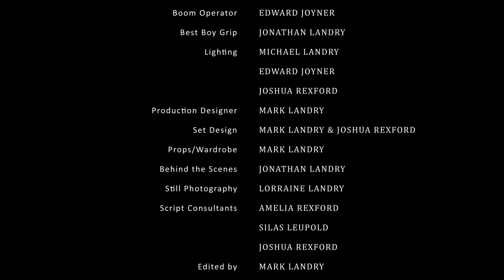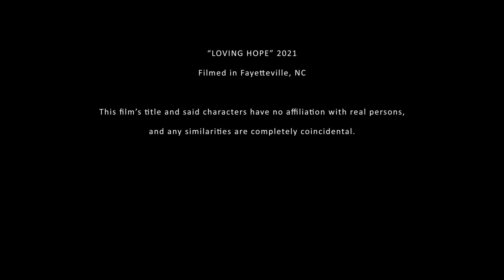"Loving Hope" - Short Film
When Hope and Andrew are at the brink of divorce, only God's love can change the situation for the better.

Filmed in Fayetteville, NC.
This film is made by M.A.L. Studios and with the purpose to show individuals that God can change any situation even if there are painful emotions involved.
All Glory Goes to God!